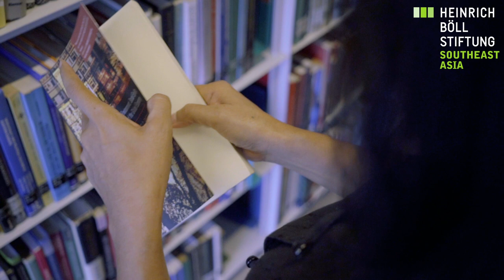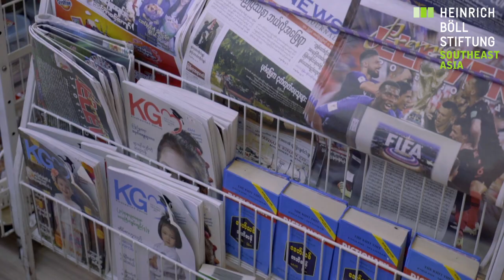The Universal Declaration of Human Rights and Democracy in ASEAN - Dr. Naruemon Thabchumpon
We sat and talked with Dr. Naruemon Thabchumpon, Assistant Professor at the Faculty of Political Science, Chulalongkorn University on the Universal Declaration of Human Rights (UDHR) and Democracy in ASEAN region.
Video and Editing: Anuscha Engchuan & Sascha Pütz for Mediawok Co., Ltd.,

This video is part of the 70 Years of the Universal Declaration of Human Rights (UDHR)